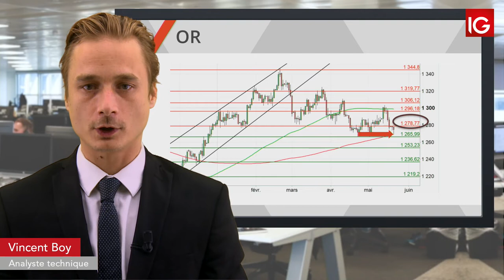Bourse GOLD, au rebond sur la MM200 IG 22 05 2019